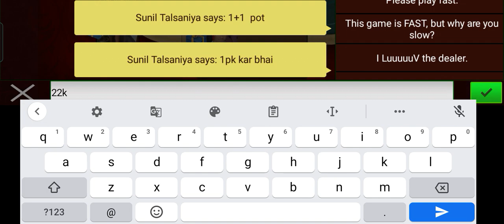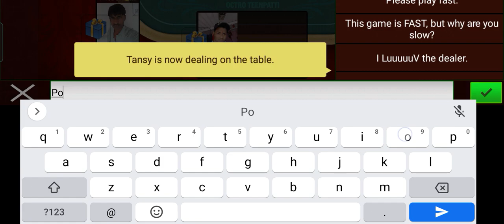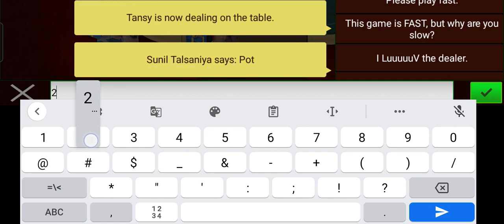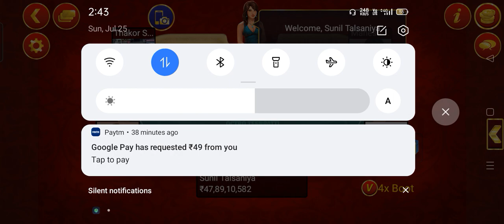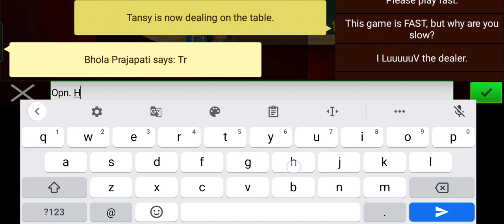51cr teen Patti octro blindspot full 🔥🔥🔥🤞🤞